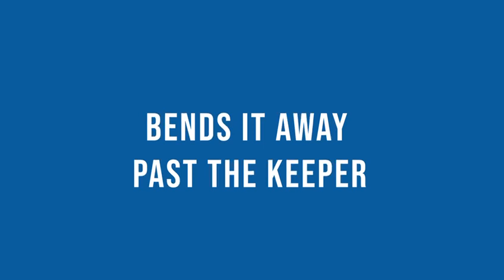Paul Wilson - Sinisterra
Little tribute to Luis Sinisterra to the tune of I Predict A Riot

Lyrics - Paul Wilson
Vocals - Paul Wilson
Video - Dom Bennison

Thanks to GT Data Solutions and PM Pitch Marking for sponsoring